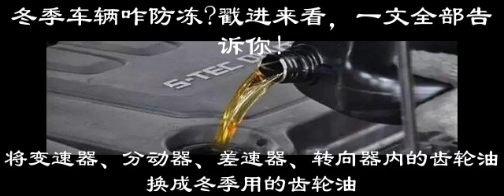冬季車輛咋防凍?戳進來看，一文全部告訴你!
及時加注、更換防凍液給發動機注入適量的防凍液是冬季車輛防凍必不可少的方法。